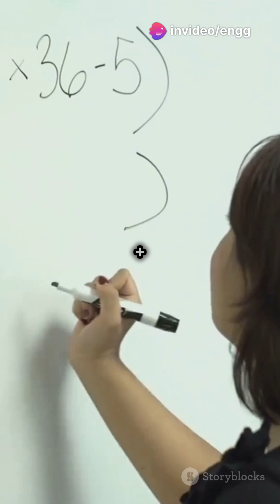🔬 Internal Energy vs. Enthalpy – Explained in 60 Seconds! ⚡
🔥 Ever wondered about the difference between Internal Energy (U) and Enthalpy (H)? In this quick 60-second video, we break it down with simple animations!

✅ Internal Energy = The total molecular energy (kinetic + potential).
✅ Enthalpy = Internal Energy + Work done by expansion (H = U + PV).
✅ At constant pressure, enthalpy change (ΔH) tells us how much heat is absorbed or released!